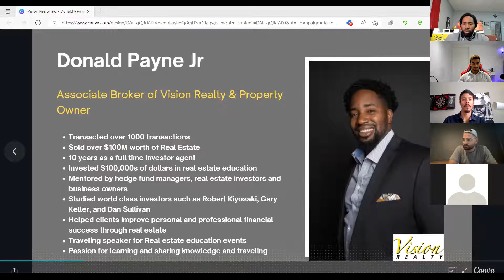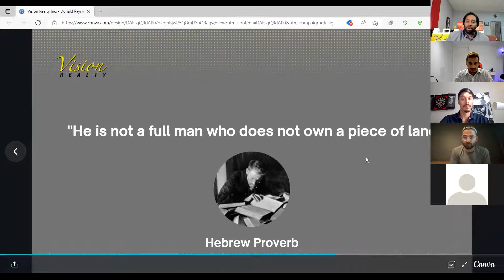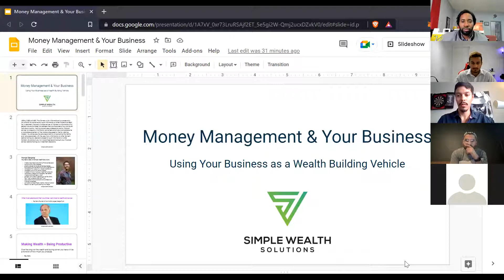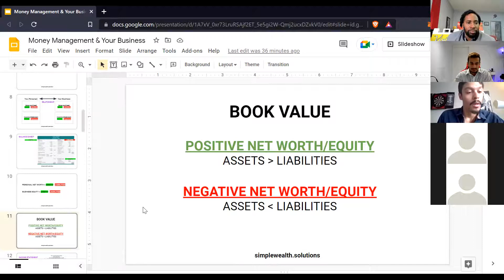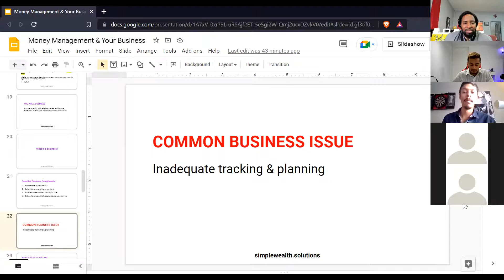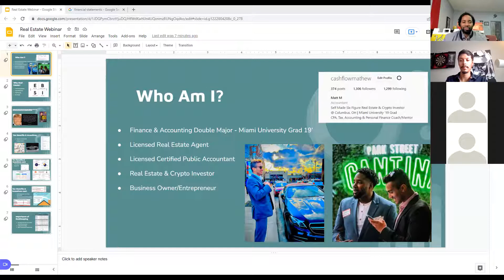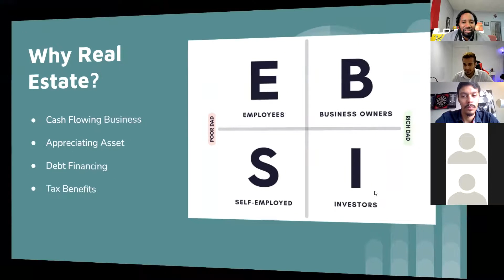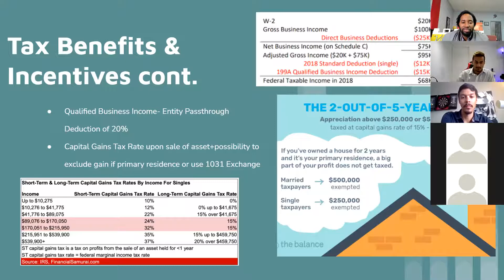Tax Benefits of Real Estate - Webinar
Donald Payne Jr - 10 year Real Estate Professional and Mathew Maliekal - CPA and Forrest Obnamia - CFO Services, will be sharing on the details of how to prepare yourself for a rental real estate  business.
I wasn't able to finance my 1st rental property until 7 years in the business, because I didn't know how to file my taxes properly or find the right accountant.
As an real estate investor, do you know how do you look the best to a bank ?
On Monday April 25 @ 7pm, I'm hosting a webinar to talk through ideas & things to think about when filing your taxes as a real estate entrepreneur.
Not just that, money management as a business owner.
I don't intend to give any legal or financial advice, but simply offer my opinion from my journey, and show you how you can beat my timeline, and own & refinance rental properties sooner.
Best,
Donald
P.S. I'll have a Licensed CPA (Certified Public accountant) and a CFO for entrepreneurs (Chief financial officer, who has reviewed 100s of businesses) join me on this webinar.